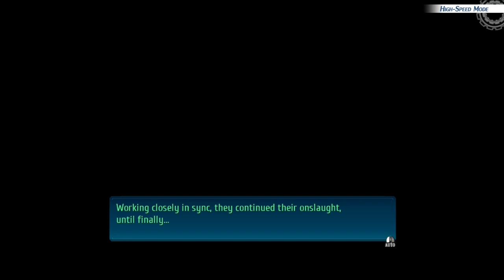Trial of Cold Steel 4 : Bonding Event, Laura kill Loa Erebonius Easily with the power of Cut Scene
I remembered once, Loa Erebonius need almost 1 our full of gameplay to beat on ToCS 1.

Credit to Sora the Troll for Music Intro, " The Reality "